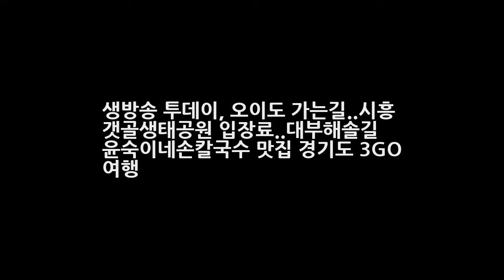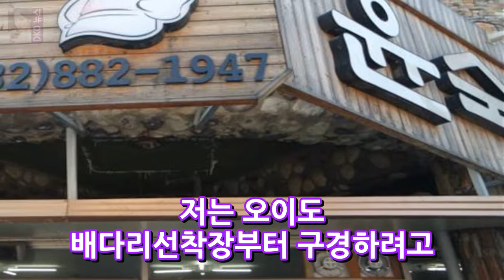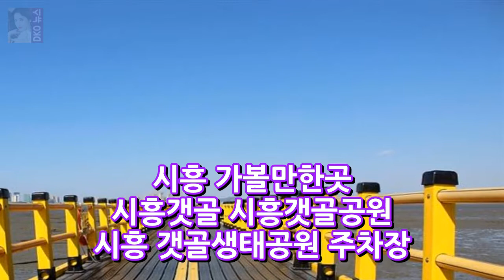생방송 투데이 오이도 가는길..시흥 갯골생태공원 입장료..대부해솔길 윤숙이네손칼국수 맛집 경기도 3GO 여행 DKO 뉴스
생방송 투데이 오이도 가는길..시흥 갯골생태공원 입장료..대부해솔길 윤숙이네손칼국수 맛집 경기도 3GO 여행 [오이도역]전철타고 떠나는 당일치기 바다여행 오이도 빨간등대 [오이도역] 전철타고 떠나는 당일치기 바다여행 오이도 빨간등대 겨울내내 웅크리고있다가 날이 풀리니 이제 열심히 여행다니기 ♥ 오늘의 여행지는 전철타고 떠나는 당일치기 바다여행 오이도 !! 수인선은 처음타보는데 깨끗하게 잘해놨더라구요..

✅ The content of my videos is the purpose of entertainment. My video does not contain nudity or DKO 뉴스ually explicit harmless or dange